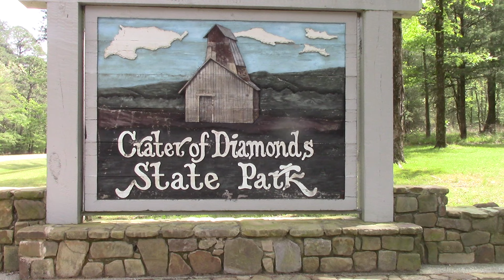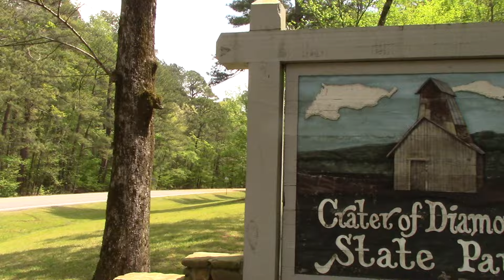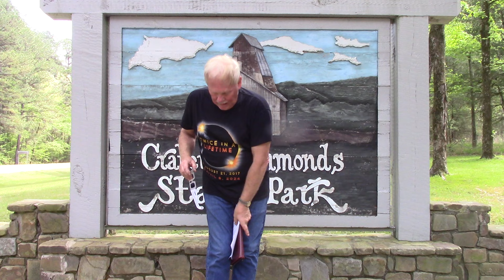Join Me Now For "Total Eclipse Of The Sun Day" At Southwest Arkansas' Crater of Diamonds State Park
The shadow of the moon passed over North America today.  It was 100 miles wide and moved across our nation at 1,500 MPH.  From the time the moon's shadow came ashore on the Atlantic side of Mexico, crossed TX, OK, AR, MO, IL and on up to ME then to Canada, and on to the Pacific Ocean only 100 minutes passed. This moon shadow was really moving fast.  We enjoyed totality for 3 1/2 minutes here today.  Although our sun is 400 times larger than our moon it is 400 miles closer and can thus cast a large, 100-mile-in-diameter shadow on the earth's surface.  There has not been a total eclipse of the sun in Arkansas since 1918.  Please join me now for this special event day at this unique, Arkansas state park.